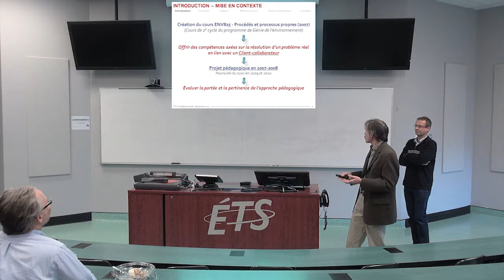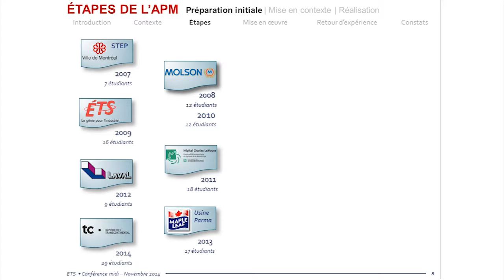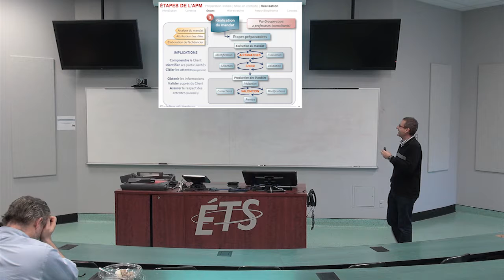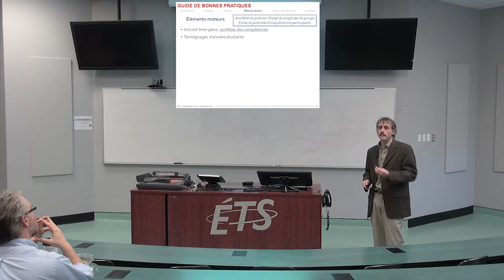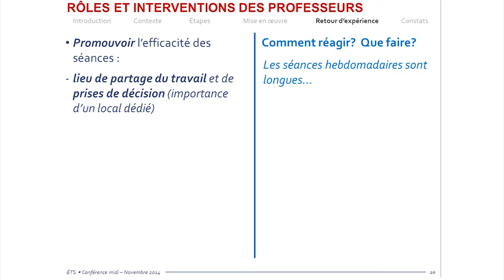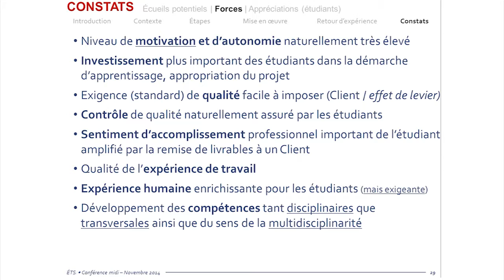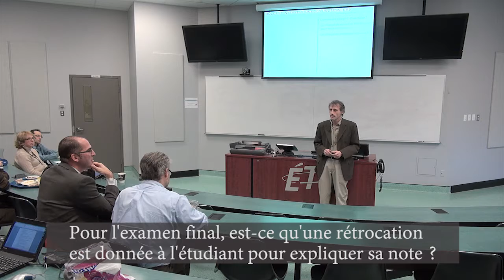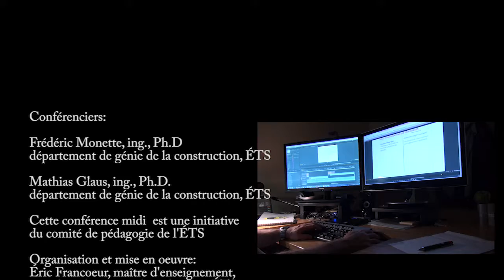L’apprentissage par mandats : aux frontières de l’académique et du professionnel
25 Novembre 2014, Conférenciers: Frédéric Monette et Mathias
 Glaus.
Afin de mieux arrimer le monde de la formation à celui de la
pratique professionnelle, Frédéric Monette et Mathias Glaus offrent aux étudiants du cours ENV 825 (Procédés et processus propres) de s’attaquer à de vrais problèmes dans le cadre d’une démarche d’apprentissage par mandat. Les étudiants reçoivent d’un client
réel le mandat d’apporter une solution de calibre professionnel à
un problème tout aussi réel, tout en faisant l’expérience de la gestion de relation client‐ingénieur. Toutefois, cette aventure gratifiante pour les étudiants
 peut constituer un défi de taille pour les enseignants. Frédéric
Monette et Mathias Glaus partagent les principes et
caractéristiques de l’apprentissage par mandat et offrent des
conseils pour faire de cette approche une expérience enrichissante tant pour l'enseignant que pour les étudiants.